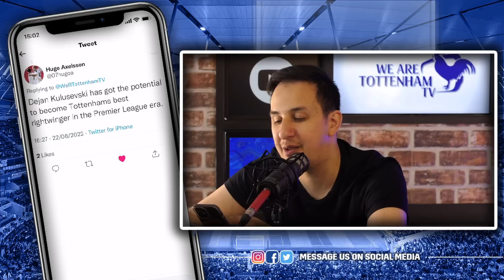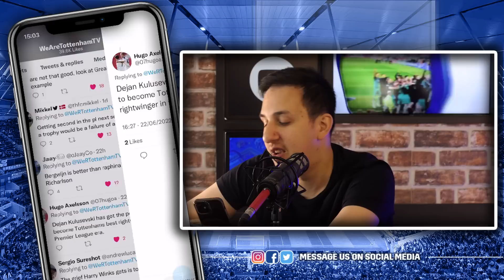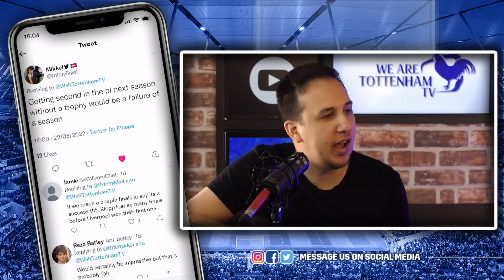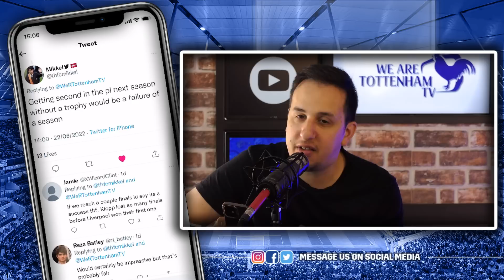Second Place Would Be A FAILURE!! [UNPOPULAR OPINIONS]